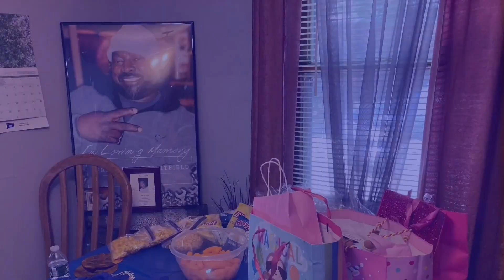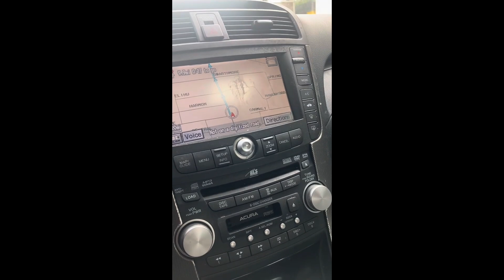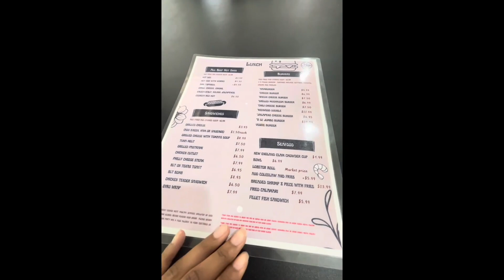WEEKEND VLOG let’s do my hair 👩🏽‍🎤 , Hbd BLUEH 🫐🎉 , day out 🌞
💕 Thank You I Appreciate It All 😊